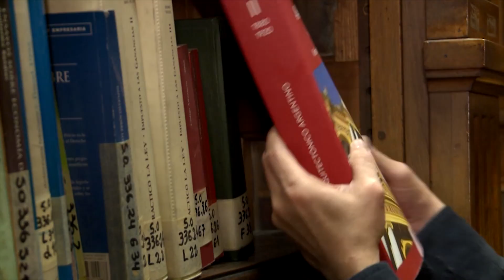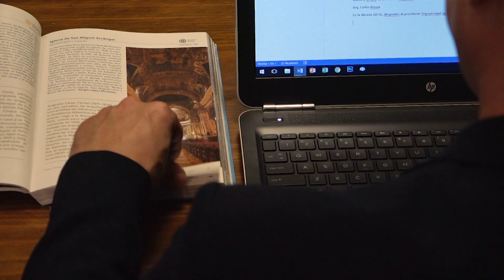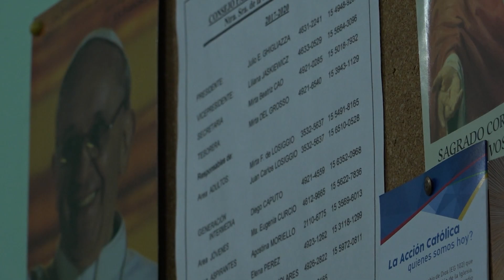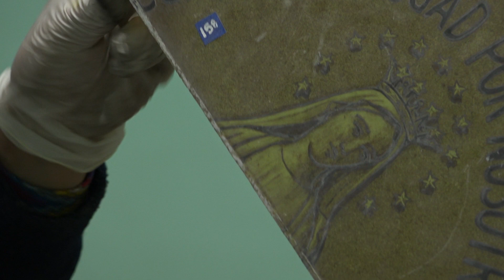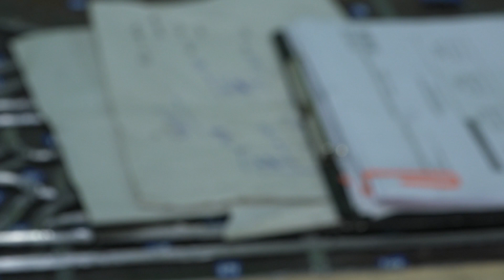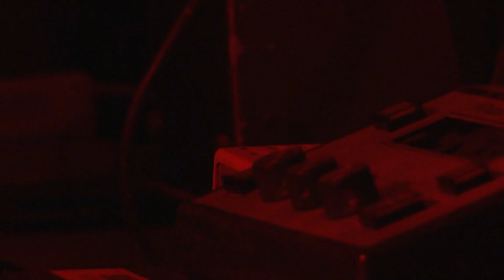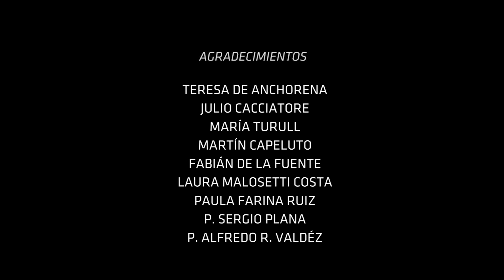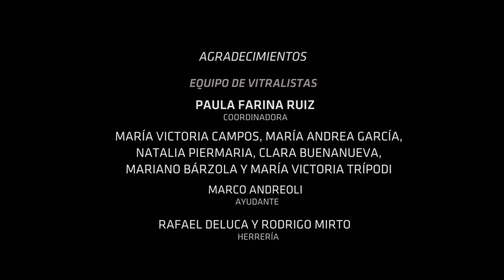Iglesia de Nuestra Señora de la Medalla Milagrosa en Proyecto Patrimonio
En parque chacabuco se ha erigido una obra de arquitectura de Carlos Masa, arquitecto de más de 30 templos destacables construidos en menos de 8 años. Su estilo neormánico bajo fomas puras y poca ornamentación, alberga una serie de vitrales únicos en la ciudad de Buenos Aires. Hoy en Proyecto Patrimonio.